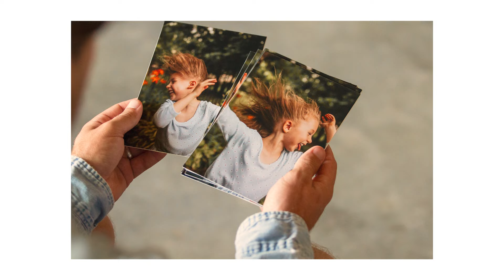Mpix | Little Moments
It’s the little moments we want to hold onto.

At Mpix, you can turn your favorite pictures into professional quality Prints, Photo Books, and Wall Art.

Handcrafted so your stories live on.

Print what matters most with Mpix.